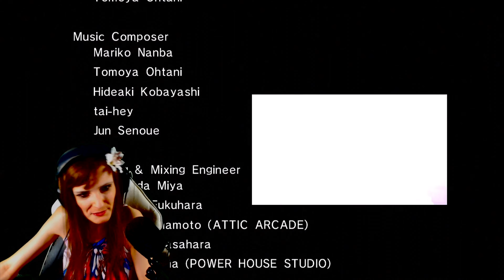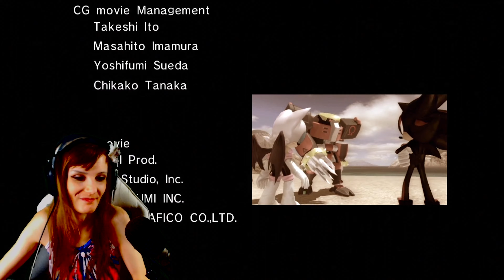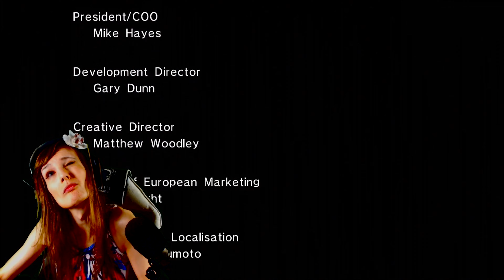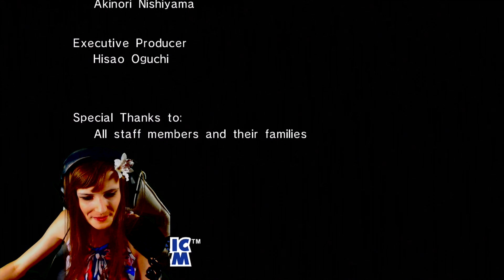Let's Play Sonic the Hedgehog (2006) [German/4K] Part 28: Der Ultimative Kampf gegen Solaris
Let's Play Sonic the Hedgehog (2006) [German/4K@60FPS/Greenscreen] Part 28: Der Ultimative Kampf gegen Solaris

★ Info ★

Sonic the Hedgehog (jap.: ソニック・ザ・ヘッジホッグ, Hepburn: Sonikku za Hejjihoggu), zur besseren Unterscheidung zum gleichnamigen ersten Spiel der Serie auch bekannt als Sonic the Hedgehog 2006 oder nur Sonic '06, ist ein 3D-Jump-’n’-Run-Videospiel, das von Sonic Team entwickelt und von Sega erstmals in Nordamerika am 14. November 2006 für Xbox 360 und wenig später für PlayStation 3 veröffentlicht wurde.

Aufgrund des bewusst gewählten gleichen Namens wie das Originalspiel aus dem 1991, dem ersten CGI-Trailer im Jahre 2005, dem Versprechen, das "ultimative Sonic-Erlebnis" bieten zu wollen und dass dieses Spiel für die damalige, neue Konsolengeneration zugeschnitten sein sollte, trieb die Erwartungen von Fachpresse und Fans im Vorfeld in die Höhe.

Durch den Ausstieg von Yūji Naka mitten in der Entwicklung des Spiels, das Halbieren des Entwicklungsteams und dem unbedingt halten wollenden Terminplan der Geschäftsleitung, was zufolge hatte, dass das Spiel voreilig herausgebracht wurde, ohne dass Spielfehler entfernt werden konnten, ließ dieses Spiel zur durchschnittlichen größten Enttäuschung in der Serie avancieren. Mit seinen gravierenden Spielfehlern gilt es als einer der größten, vermutlich sogar dem größten Tiefpunkt der Sonic-Serie und wird sehr kritisch, inzwischen teils sogar von Sega selbst satirisch behandelt.

In der Stadt des Wassers, Soleanna, lebt Prinzessin Elise. Elise ist die Hüterin eines dunklen Geheimnisses, der "Flammen des Unheils", bei dem es um ein mysteriöses Juwel, den Chaos Emerald, geht. Der böse Dr. Eggman erfährt von den Flammen des Unheils und entführt die Prinzessin. Als der weltberühmte Held Sonic the Hedgehog davon erfährt, macht er sich auf den Weg, um die Prinzessin und den Chaos Emerald zu retten, aber seine Suche wird von einem seltsamen weißen Igel aus der Zukunft namens Silver unterbrochen, der von dem "Iblis Trigger" spricht, der offenbar Sonic selbst ist. Sonic muss die Prinzessin retten, Dr. Eggman aufhalten und herausfinden, was der mysteriöse Silver will. Auch Shadow wird im Spiel vorkommen, doch seine Rolle in der Geschichte ist derzeit noch nicht bekannt.

-DATEN-

Entwickler: Sonic Team
Publisher: Sega
EU Release: 2007 (PS3)
Plattform: PlayStation 3, Xbox 360
Genre: Jump'n Run
Spielmodus: Single Player, Multi Player
Altersfreigabe: 6

Metascore: 43%